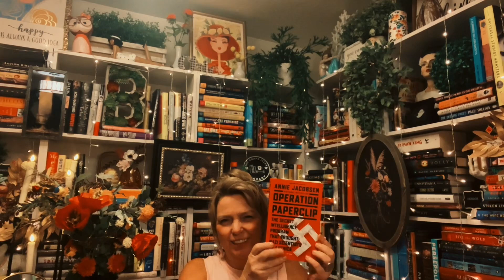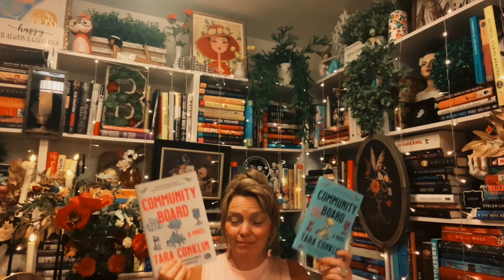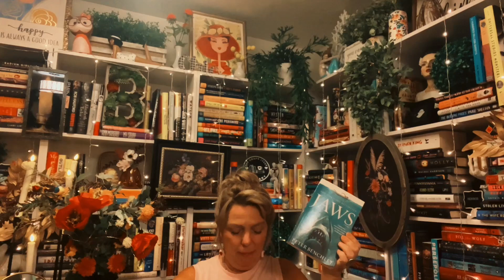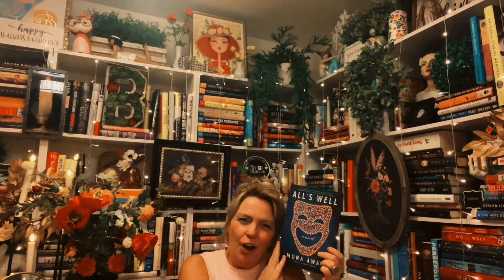Twice As Much Fun, Not!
Hello and welcome to The Grape Jelly Library!

Repeat buying your books is no fun at all.  Truthfully, I had no idea I had doubles of any of these books.  I am going to try and be more mindful.

Books Mentioned:
Operation Paperclip by Annie Jacobsen
All's Well by Mon Awad
Jaws by Peter Benchley
Community Board by Tara Conklin

Much Love,
xo
Floss